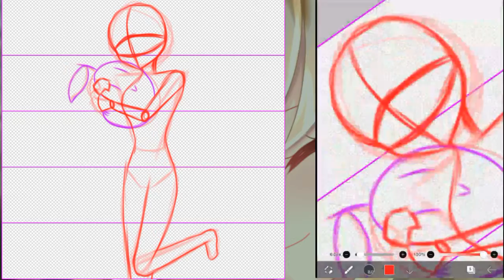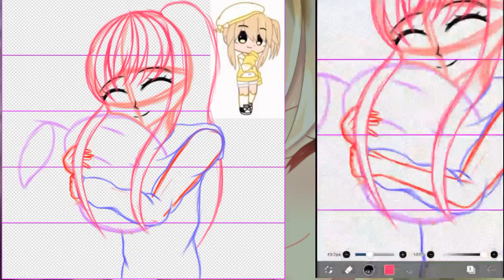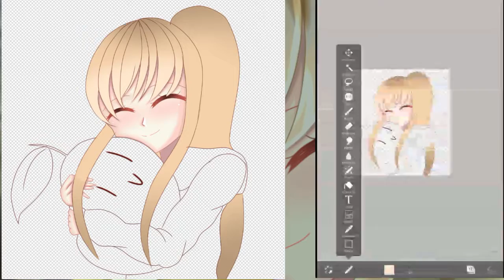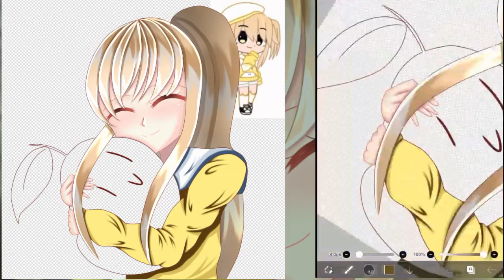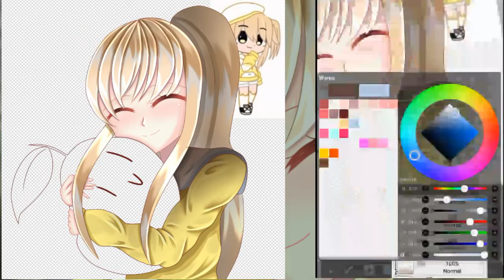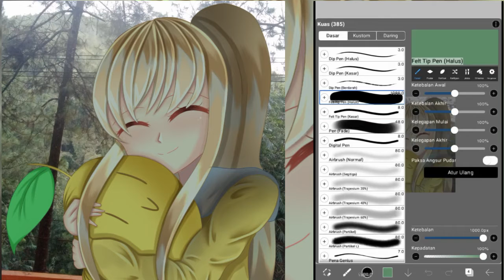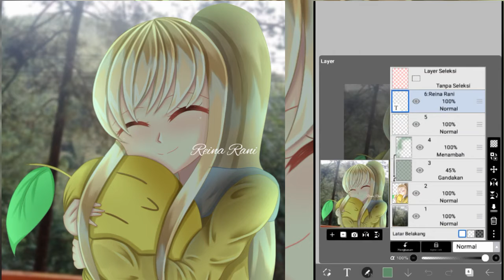Join edconLemon [Speedpaint]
こんにちは！みなさん！！|| Konnichiwa Minna-san!

This time, i join ♡Sarah QwQ୨୧'s art contest. And this art is the cutest art of mine :3

Apps Used :
☆Ibispaint x
☆CCP

Character Used :
☆ ♡Sarah QwQ୨୧'s OC

☆Roblox : RaniRani1609

さよなら！